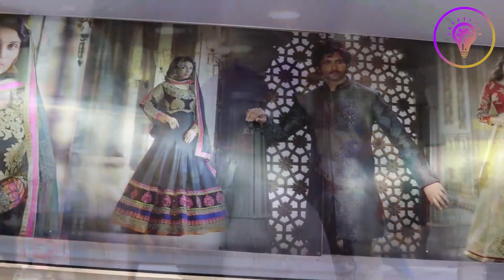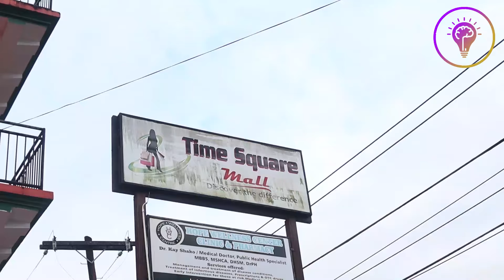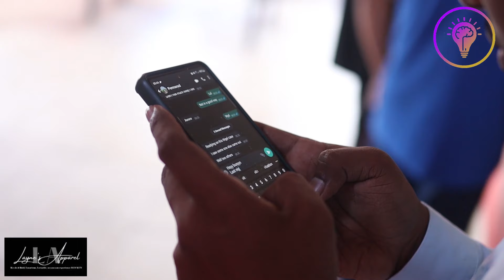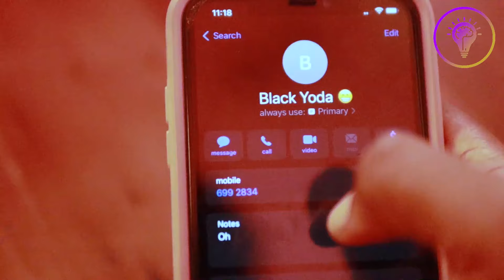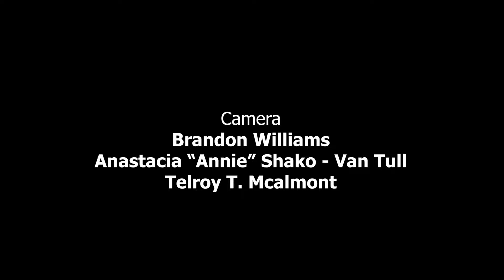MISADVENTURERS - S1 EP1 "Pilot" | Anniemated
When Shakisa embarks on her journey to follow her dreams, she realizes that things are what she expected. While others, like Shannia, take the safe route only to find that it has it's own difficulties.

WATCH ALL EPISODES ON THIS CHANNEL!